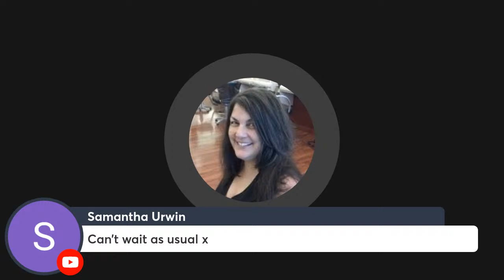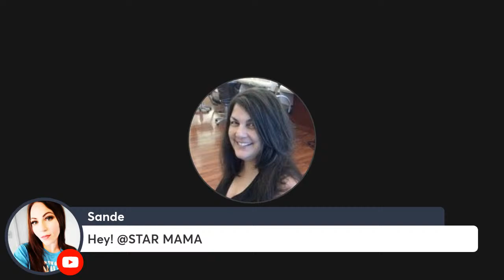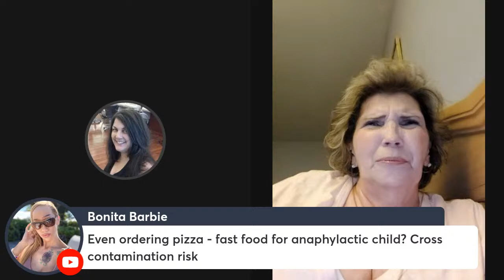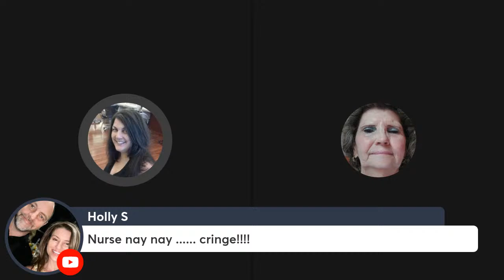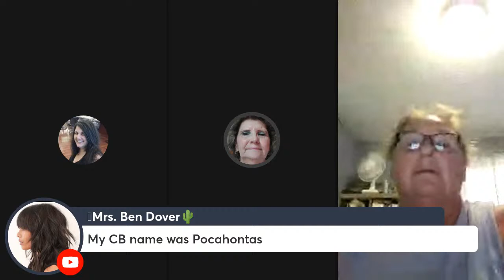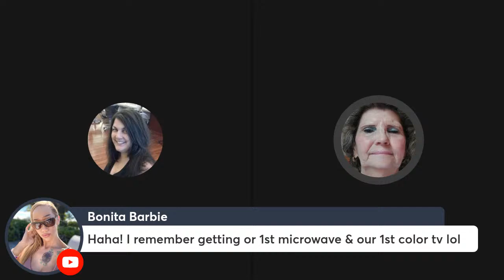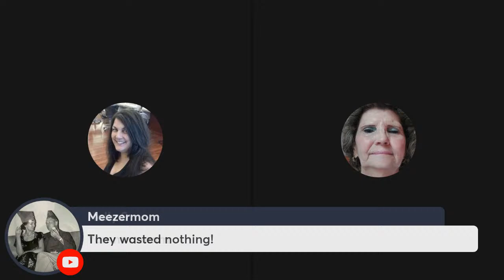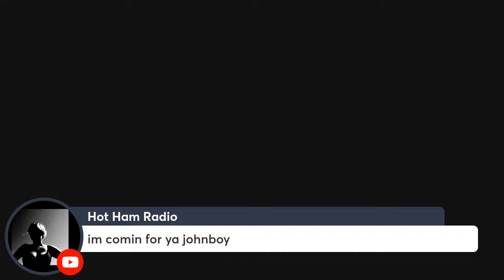CHRIS WATTS ~ A "STAR" IS BORN! STAR MAMA'S MEATLOAF RECIPE!!! BON APPETIT!!!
THE CASE OF CHRISTOPHER WATTS - STAR MAMA TEACHES US HER MEATLOAF RECIPE WITH A LITTLE DASH OF TRUE CRIME CASE DISCUSSION TOSSED IN.

IMPORTANT IMPORTANT IMPORTANT

TAKE A LOOK AT THAT REFRIGERATOR ART! NOW, THIS MAMA KNOWS HOW A REFRIGERATOR IS SUPPOSED TO LOOK!